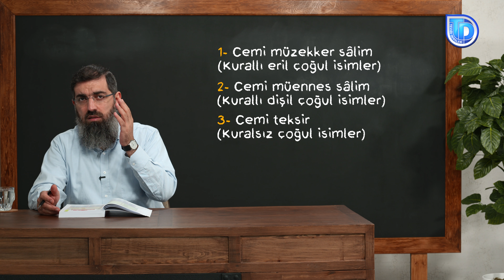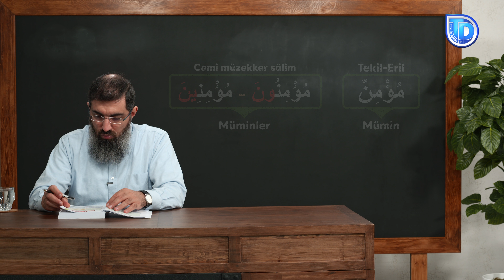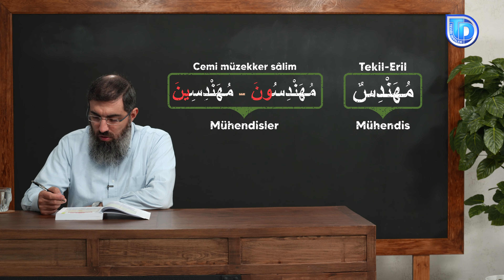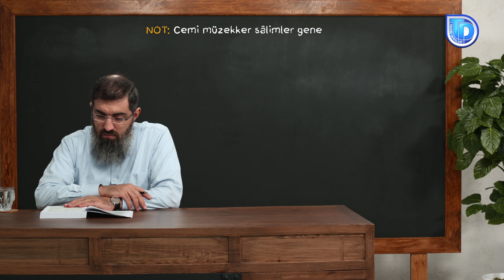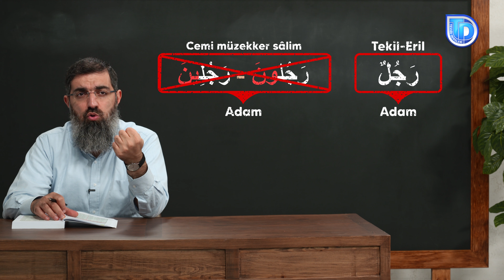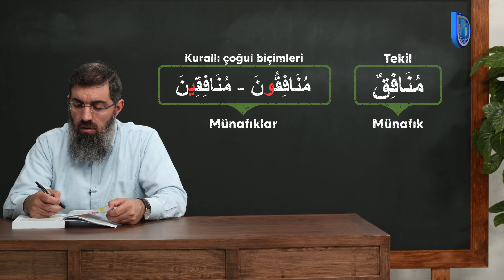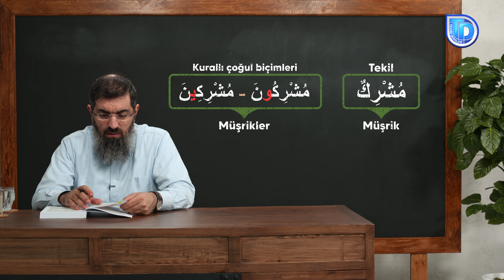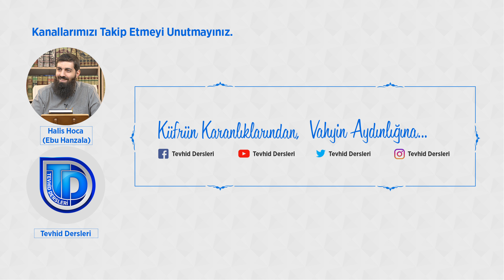Cemi Müzekker Sâlim İsimler | Arapça Dersleri 5 | Halis Bayancuk Hoca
Ünite 6 | Cemi Müzekker Sâlim İsimler (Kurallı Eril Çoğul İsimler)

Arapçada isimler nicelik bakımından üç ana gruba ayrılır:
1- TEKİL (Müfred)
2- İKİL (Tesniye)
3- ÇOĞUL  (Cemi)

Bu dersimizde, Halis Bayancuk Hoca, bir önceki derste giriş yaptığı isimlerin nicelik bakımından gruplarından üçüncüsü olan cemi kısmını anlatmaktadır.

Cemi isimler de kendi içinde üç ana gruba ayrılır:

1- Cemi Müzekker Sâlim
2- Cemi Müennes Sâlim
3- Cemi Teksir

Kullanılan Kitap:

Arapça'yı Sevdiren Kitap-1 (Yeni Başlayanlar İçin)
Emin Yayınları

Önemli anlar:
00:00 - Konuya giriş
01:07 - Cemi isimlerin kısımları
02:30 - Yapım kuralı
05:43 - Not
08:28 - Örnekler